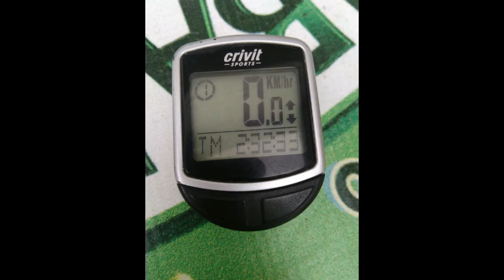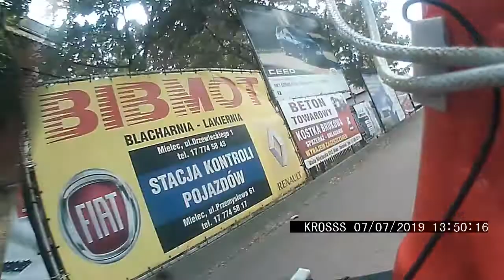Zamek w Przecławiu - wycieczka rowerem ( 54 KM )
Zamek w Przecławiu, odnowiony, piękny. i tam dziś byłem ;)

Muzyka:
 Joshua Chill  -  Another World (AfterLife Mix)